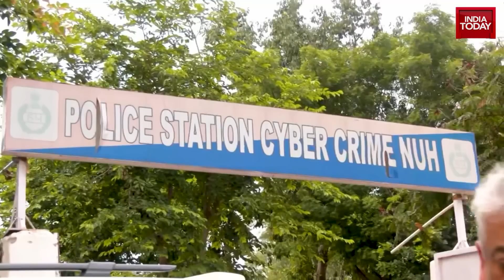Watch Rajdeep Sardesai's Ground Report On Haryana's Nuh Post The Communal Clashes | Haryana Violence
The people who were part of the clashes in Haryana's Nuh have been seeking refuge in the Aravalli Hills. Amid the serene beauty of the Aravalli hills in Haryana’s Nuh, came a vantage point for attackers as the Vishva Hindu Parishad’s Braj Mandal Yatra passed below.
Local men from the villages of Nuh district were found to have turned these hills into a strategic cover to escape arrests. On Monday, a number of locals descended from the mountains, carrying illegal arms, lathis, and stones to disrupt a religious service at a temple in Nuh district, according to the case FIR.